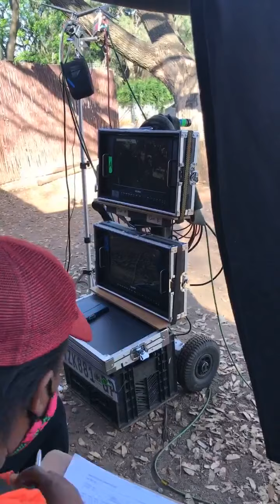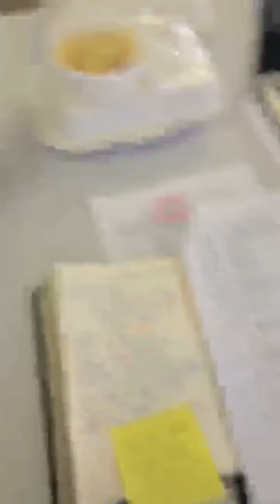IsonoBET - Behind The Scenes